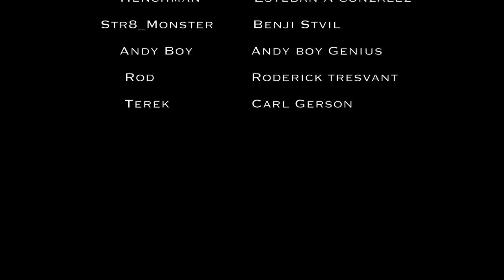BRUTHAZ KEEPER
BRUTHAZ KEEPER IS A URBAN ACTION THRILLER BASED ON THE GROWTH AND START OF A GANG CALLED THE "BLACK FACE MAFIA". Directed by Charlem Medeus of 2B Films inc. STARRING DUSHON EX DANIELS, BRYANT WILSON, JEAN J SOUFFRANT AND WILDER SAINT-VIL., STEVEN EVANS , . AFTER THIS MOVIE THE DRUG GAME WILL NEVER BE THE SAME. SONGS USED IN THIS TREATMENT ARE FOR PROMOTIONAL USE ONLY